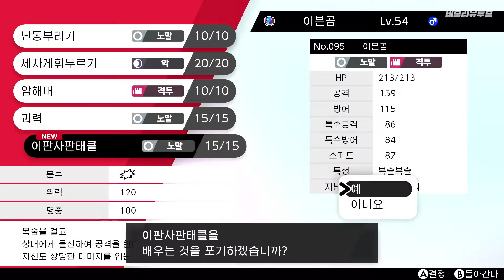[포켓몬스터 소드·실드 #35] 마침내 파이널 토너먼트!!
포켓몬스터의 시리즈 신작 포켓몬스터 소드·실드의 실드 버전을 플레이합니다!
대사도 읽으며 스토리 위주로 진행합니다.